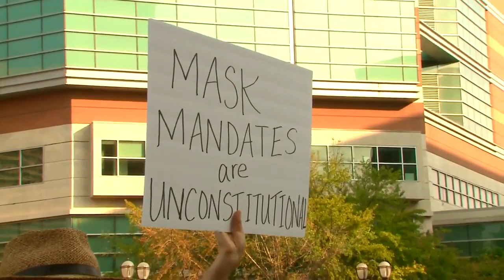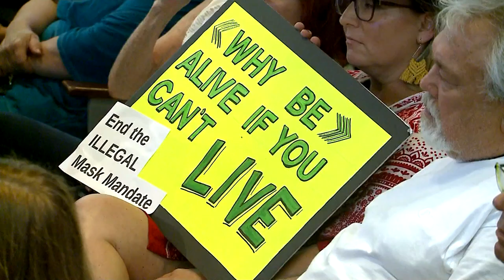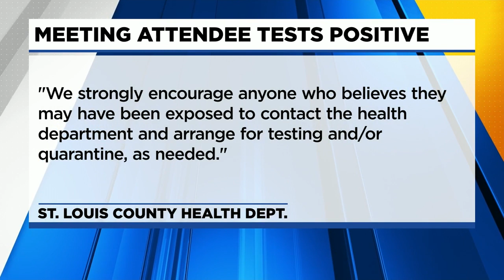St. Louis County Council attendees advised to quarantine after person tests positive for COVID-19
A St. Louis City resident who attended the St. Louis County Council meeting where the mask mandate was overturned has tested positive for COVID-19, health officials tell News 4.